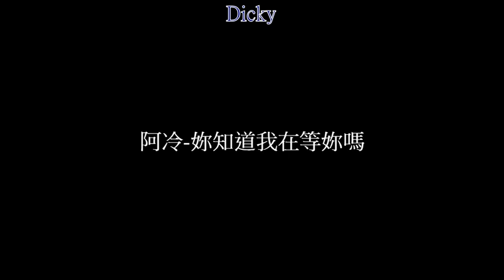阿冷-妳知道我在等妳嗎